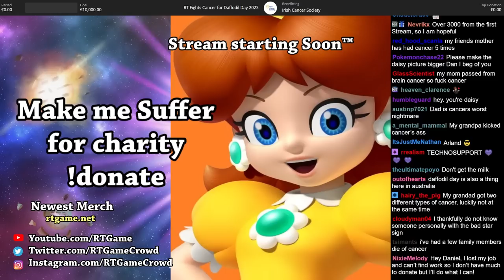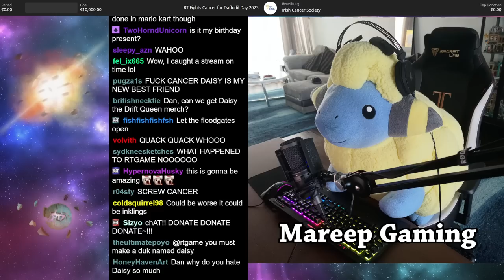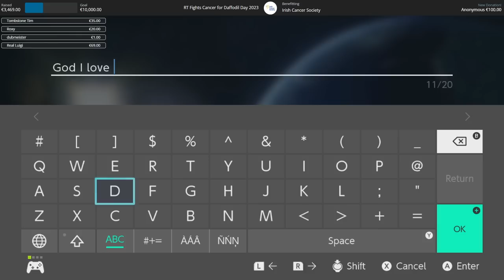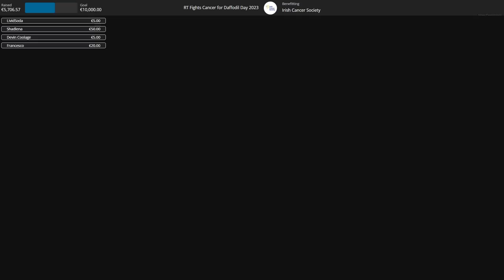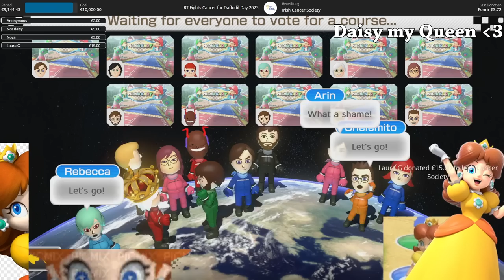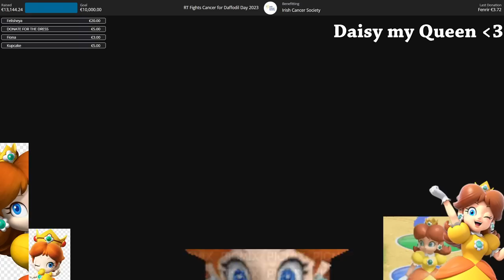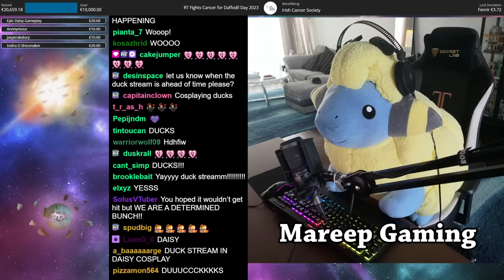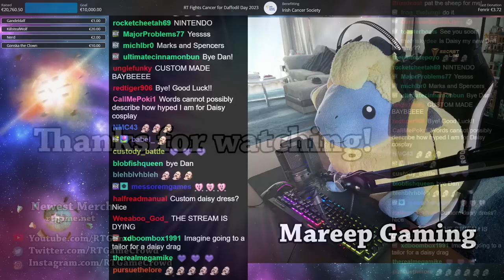RTGame Streams: Intensely Daisy Mario Kart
This video was streamed by RTGame, originally titled "Make me suffer for Charity - Type !donate to donate to Irish Cancer Society! Heroes From Home", and was broadcasted at March 14th 2023